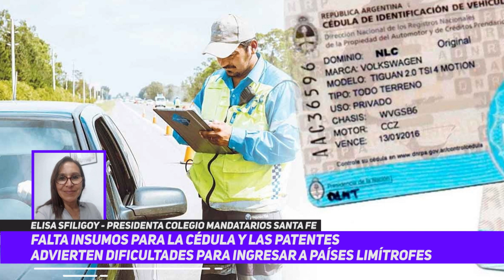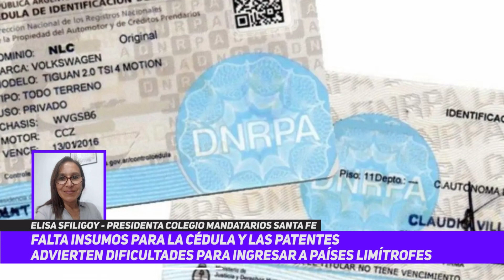Patentes, Tarjeta Verde y Transferencias | Importante aumento en todos los trámites